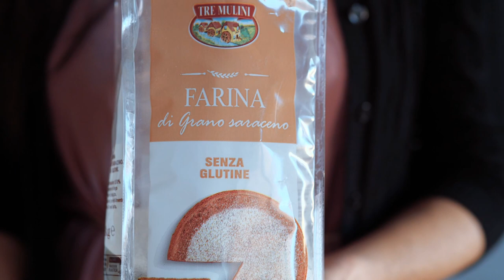ADDIO AI BISCOTTI CONFEZIONATI! CON QUESTA RICETTA PREPARERAI DEI BISCOTTI SENZA BURRO FRIABILISSIMI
Oggi vi presentiamo una stupenda versione di biscotti senza burro preparati con una pasta frolla senza burro facile e veloce.
Questi biscotti friabili senza burro sono perfetti per la colazione e sono facilissimi da realizzare!
Se seguirai passo passo le ricette avrai dei biscotti con ingredienti sani, friabili e inzupposi!